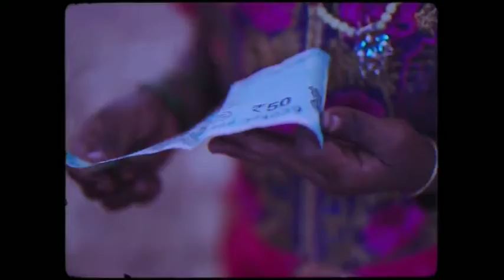Laaree_Chootee || feat._Tejas_R.H._Lofi__||__Bollywood_Lofi (720p)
••I created this video by adding some clips••

A story of BTS army part 3

Soul movie explaintion

Tom cat VS Spiderman 👇